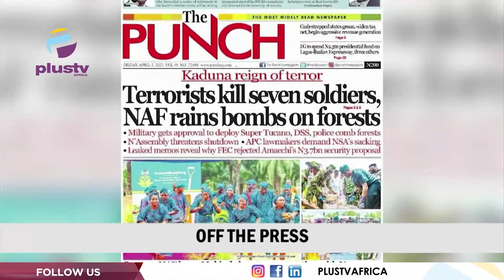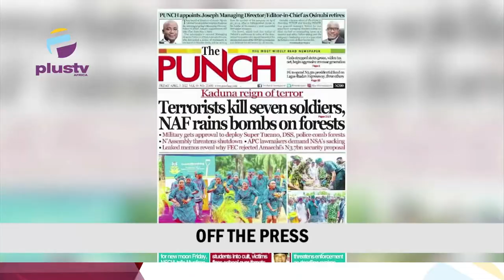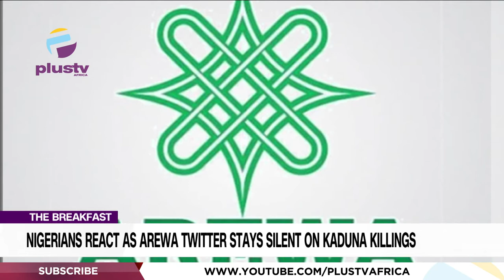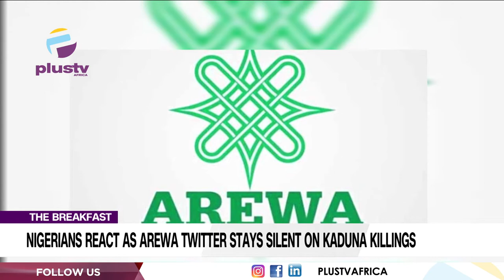F.G Seeks Financial Support For Patients’ | Allow Nigerians Carry Arms - Reps. Majority | BREAKFAST